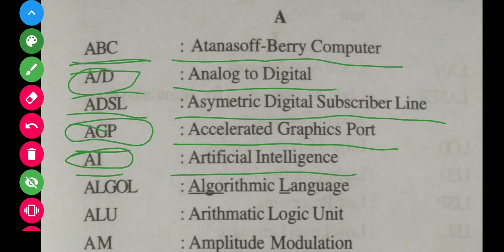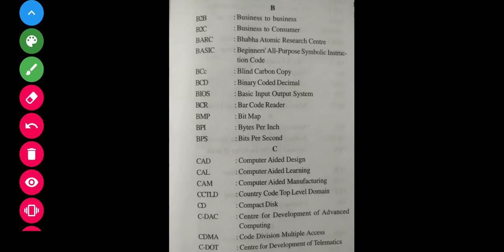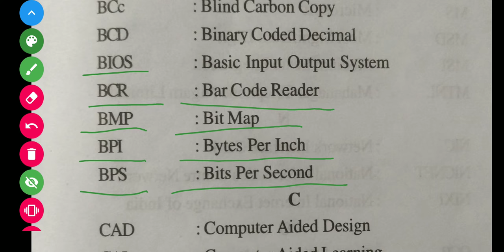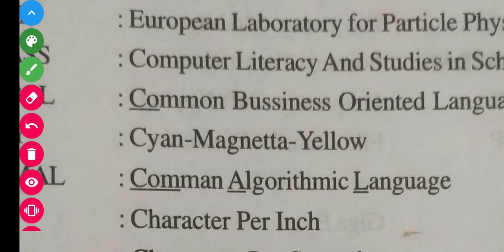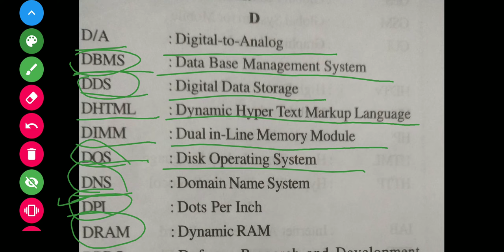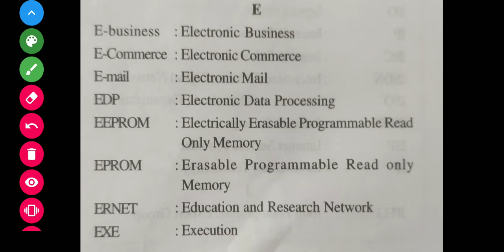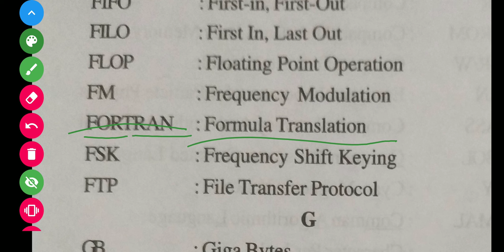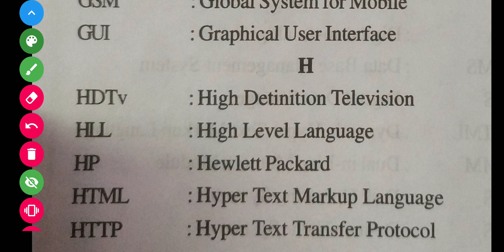COMPUTER- LIST OF ABBREVIATIONS // SHORT FORM//FULL FORM OF DIFFERENT COMPUTER RELATED WORDS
Computer's vocabulary
All words short form/full form which we generally shows in different competitive exams and entrance test also
All words related to computer from A-Z series